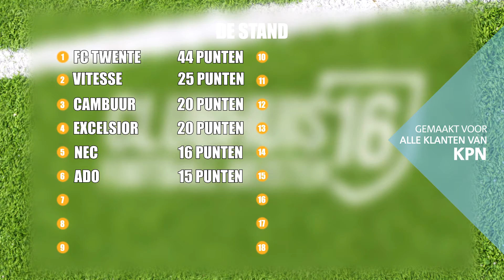Vitesse waagt zich aan de Footballmeister-competitie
Denys Oliynyk, Valeri Kazaisjvili & Lewis Baker van Vitesse laten hun voetbaltechnieken zien in de Footballmeister-competitie